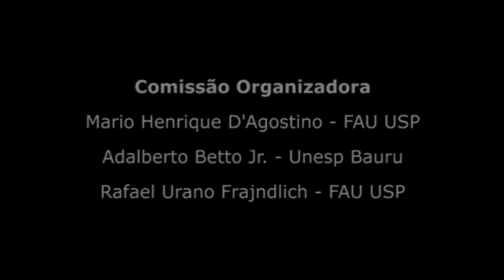Anne Marie Sumner - Manfredo Tafuri: seus leitores e suas leituras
O ciclo de seminários, realizado no Auditório Ariosto Mila da FAU USP, discute a obra do historiador de arquitetura Manfredo Tafuri, contando com a participação de universidades de diversos países.

Duração: 18:31

Palestrantes
Prof.ª Dr.ª Anne Marie Sumner
Prof.ª Andrea Guerra
Prof. Marco Biraghi
Prof. Marco de Michelis
Prof. Rafael Moreira
Prof. Carlos Sambricio
Prof. Christoph Frommel
Prof.ª. Donatella Calabi
Prof. Luka Skansi
Prof.ª. Otília Arantes
Arq.  Paulo Mendes da Rocha
Prof. Guido Zucconi
Prof. Rafael Urano
Prof. Jorge Liernur

Comissão Organizadora
Mario Henrique D’Agostino
Adalberto Betto Jr.
Rafael Urano Frajndlich

Imagens
Antonio Gonçalves

Produção
VideoFAU

Realização
FAU USP